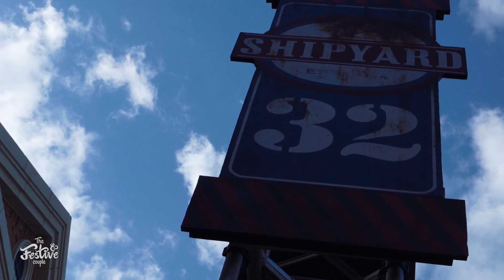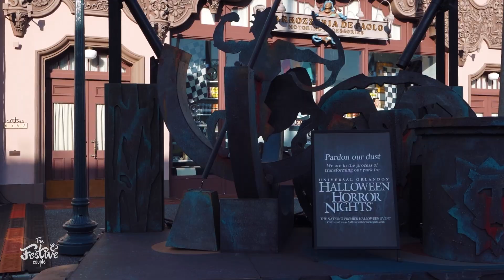HALLOWEEN HORROR NIGHTS 2023 (ESPAÑOL) PRECIOS/TIPS/INFORMACIÓN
Esta es la GUIA COMPLETA de HALLOWEEN HORROR NIGHTS 2023 en ESPAÑOL.